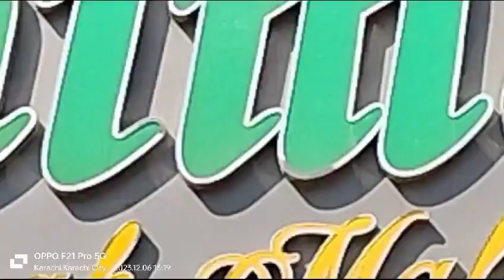Saima Jinnah Mall and Residency Development Updates